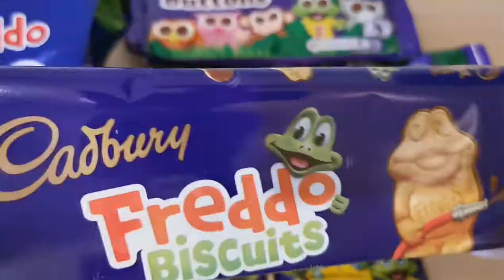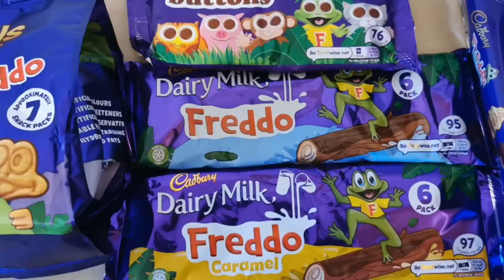Cadbury Dairy Milk Freddo Biscuits unpacking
Se how many biscuits are inside the pack and how look like